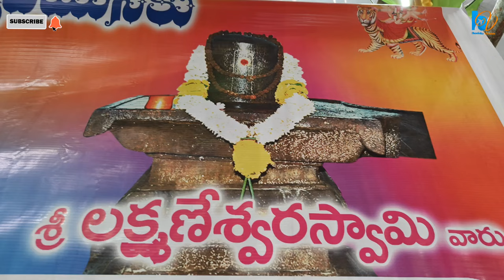నత్తా రామేశ్వరం రామేశ్వరస్వామివారి రథ యాత్ర | Natta Rameswaram | Sivarathri Special | Siva Festival